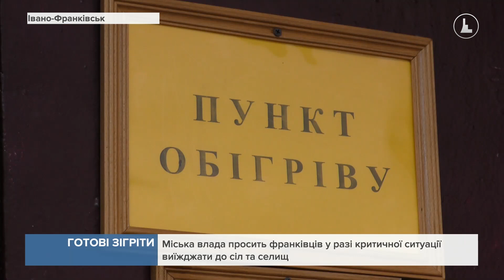На базі освітніх закладів та комунальних підприємств облаштовують пункти обігріву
З буржуйками, генераторами та навіть біотуалетами.